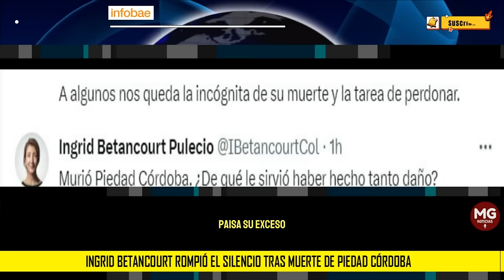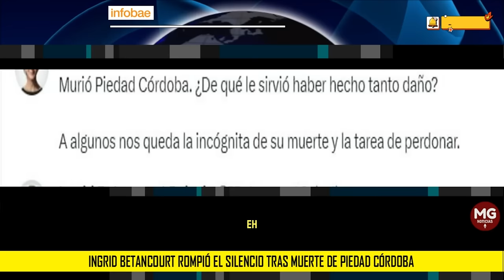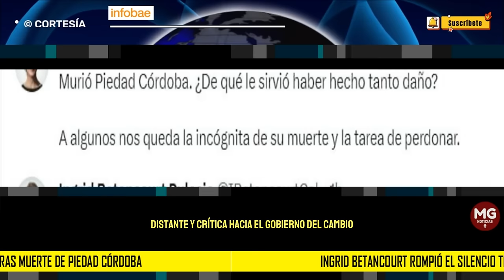¿DE QUÉ LE SIRVIÓ HABER HECHO TANDO DAÑO? ⛔ Ingrid Betancourt rompió el silencio Piedad Córdoba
La excandidata presidencial, quien estuvo por más de seis años en manos de las Farc, es una de las opositoras más fuertes del Gobierno del presidente Petro
INFOBAE